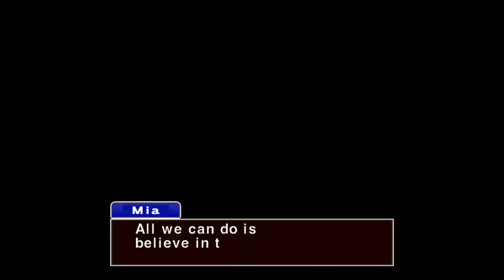The First Turnabout - Phoenix Wright Ace Attorney HD Trilogy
The IOS version of Phoenix Wright Ace Attorney played on a iPhone 6+ recorded via QuickTime. The First Turnabout